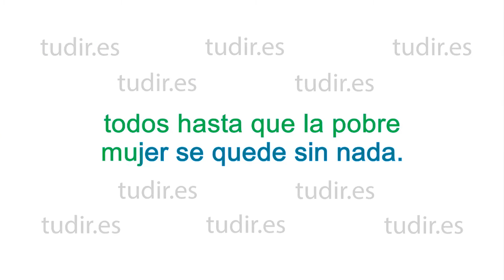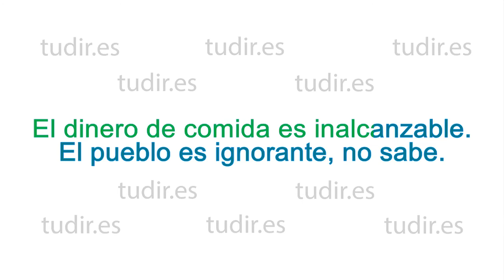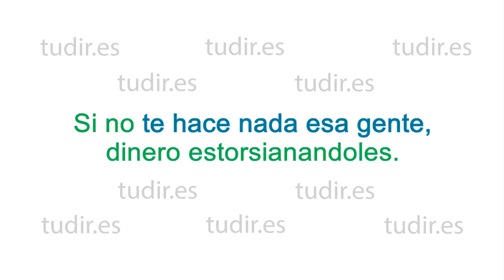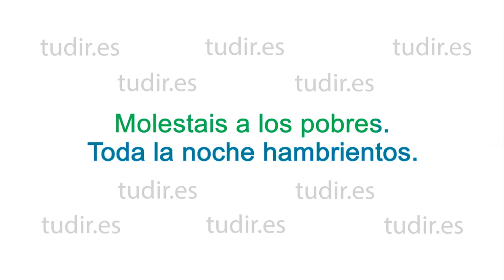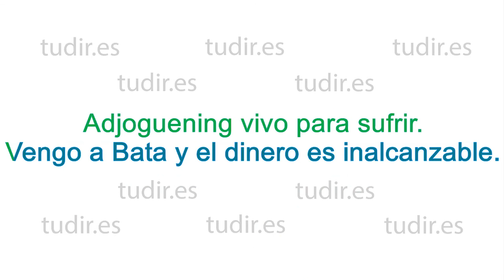Adjoguening - Mina ndagle okukut (subtitulada en español)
Ajoguening interpretando "Mina ndagle okukut".